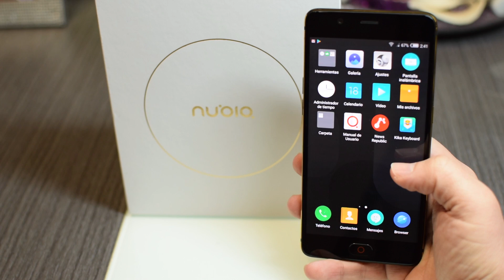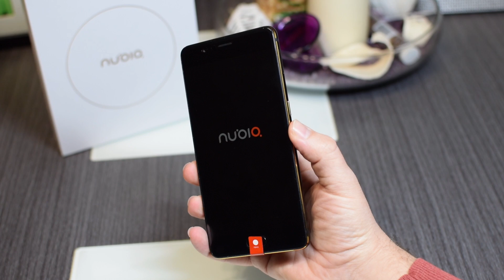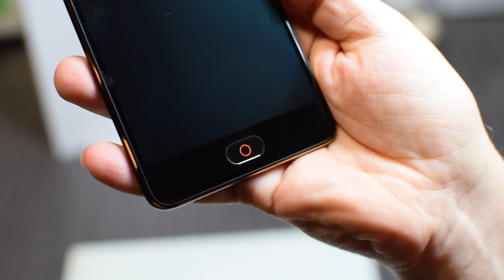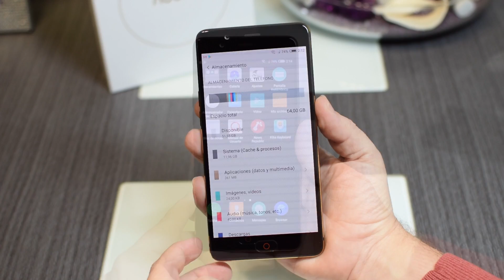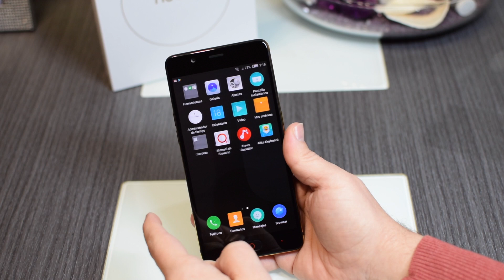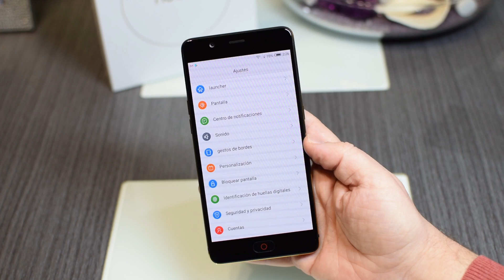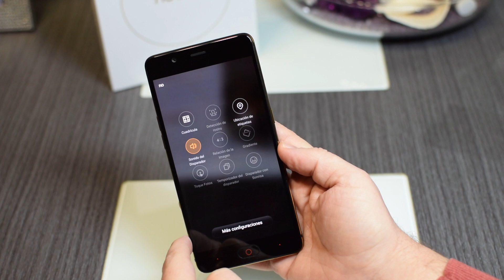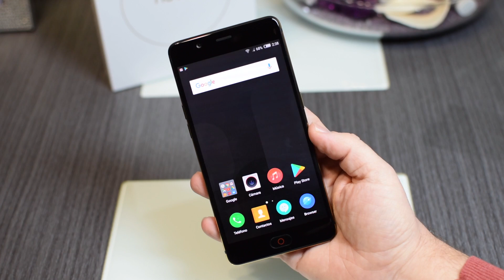Nubia M2 en Español, Unboxing y primeras impresiones